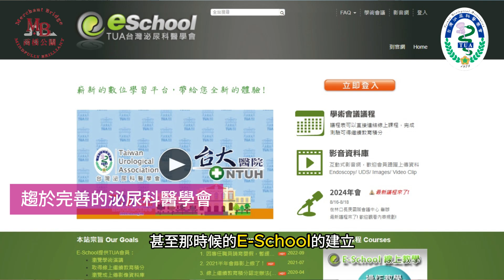2024台灣泌尿科醫學發展史【廖俊厚】醫師專訪